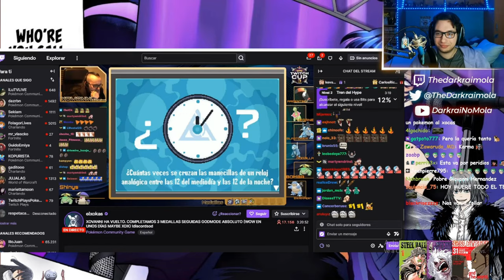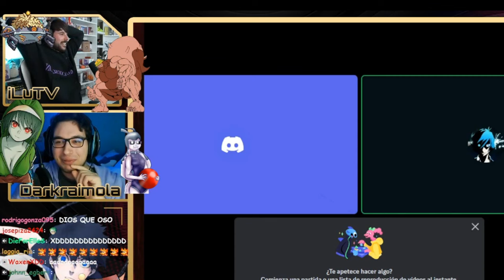Darkraimola y ILuTV Desafian al Xokas Frontalmente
No olviden apoyar  a Darkraimola y a ILutv en sus respectivos canales de twitch :D los videos completos sin cortes y sin edicion estan ahi